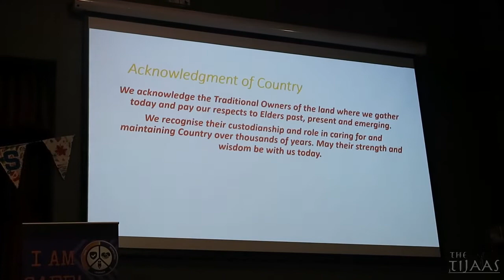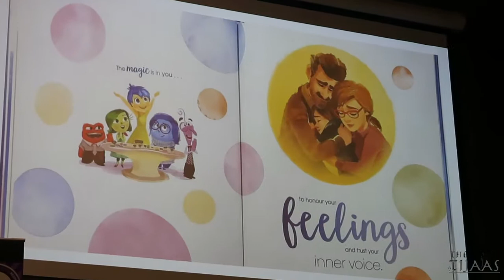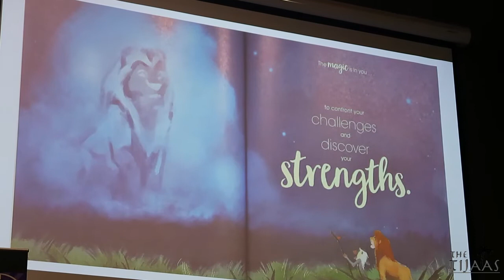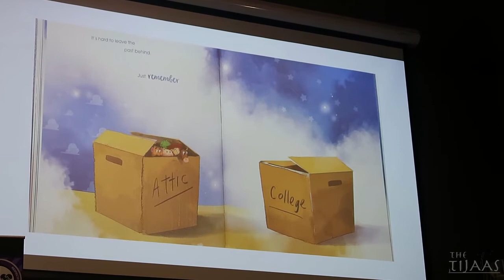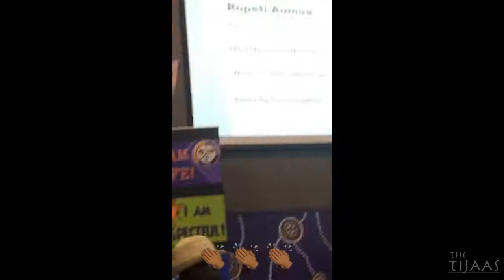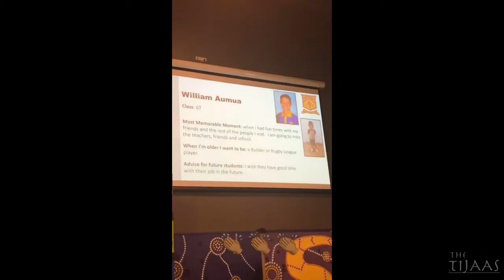Lil siblings graduate from Primary School | GSS Year 6 Graduation 2020 | The Tijaas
Our 3 young siblings, Marada, William, and Ropeti, graduated from Primary School. We're so proud of them for making it this far. Can't believe they start High School next year. Congrats Amigos!!

*No rights to any of the music*

Also any recommendation of what you would like our Family to do (activities, games, challenges), leave us a comment below, send us an email, or dm us on our Social accounts.